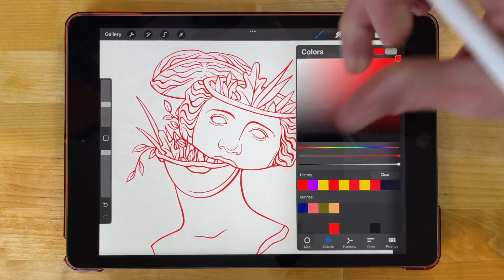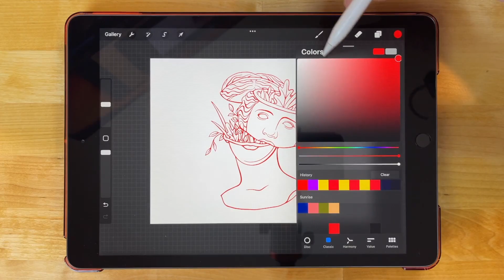How To Change Line Colors In Procreate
In this tutorial we'll be going over how to change the color of lines you've drawn using Procreate for iPad. This can be accomplished with a simple Alpha Lock. Then from there you can choose to change your lines to a single solid color or to multiple colors.